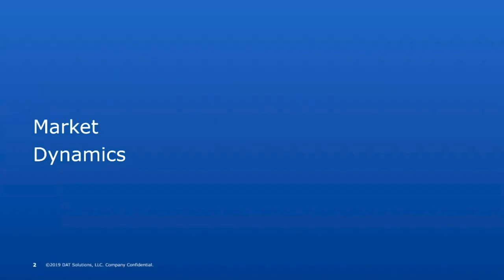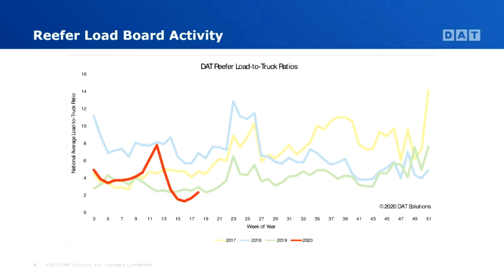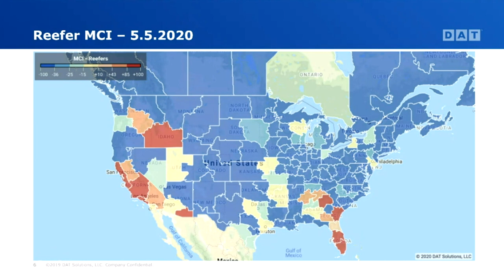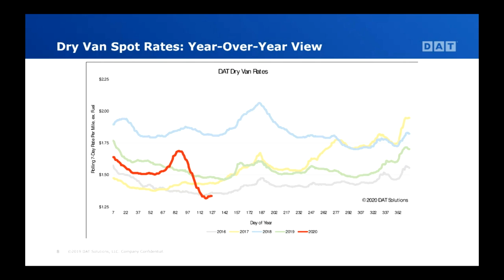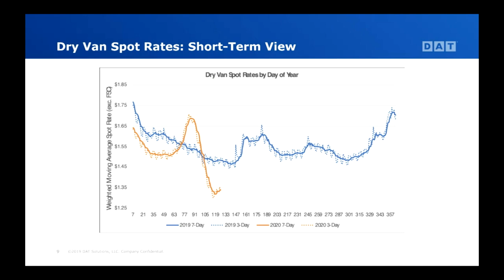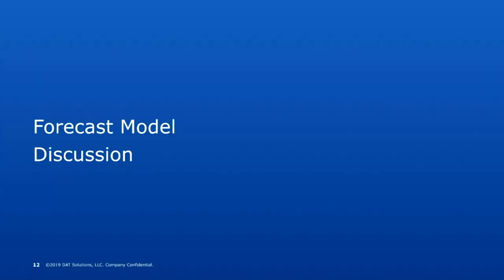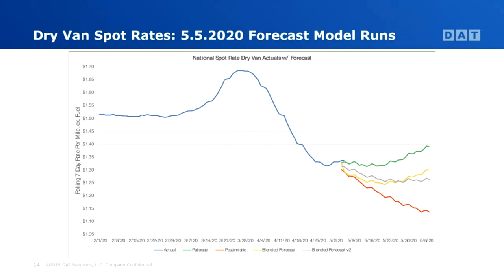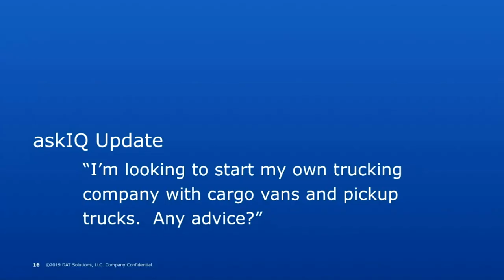DAT's Data Analytics team examines how COVID-19 is affecting freight: Ep. 106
The DAT iQ analytics team takes a weekly look at how the freight markets are responding to the COVID-19 crisis, offering updates on supply and demand, pricing, plus a detailed look at DAT iQ forecasting models and how they're reacting to the current business climate.

Topics:
1:24 Current Supply and Demand with Ken
2:40 Market Conditions with Ken
4:11Current Rates with Ken
6:51 Rate Forecast with Ned
9:07 Q & A